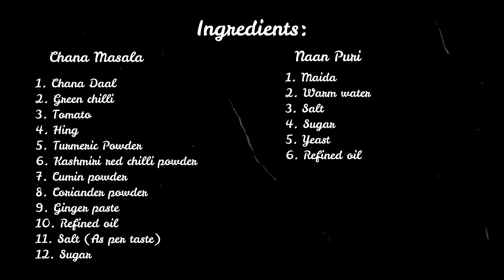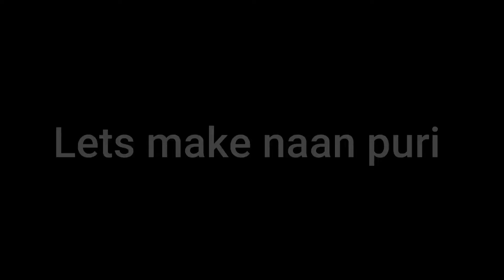নরম তুলতুলে নানপুরি এবং চানা মশলা সম্পূর্ণ নিরামিষ রান্না|| Easy Simple Naan Puri & veg Chana recipe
Naan Puri & Chana Masala.

Easy Chana masala recipe in Bengali style.

Bengali recipe of chana masala.

Chana Masala Bengali recipe in Bangla.

How to make Chole or Chana Masala in Bengali.

Bengali style Chana masala.

Restaurant style Chana Masala.

Naan Puri

 Naan Puri Recipe

 How to make Naan Puri

 How to make Naan Puri at Home

How to make Soft Naan Puri